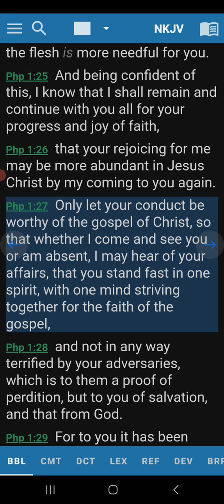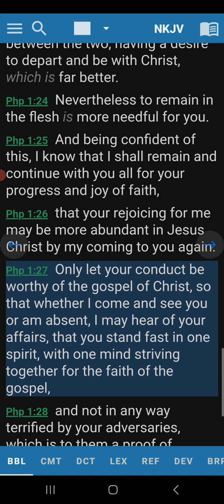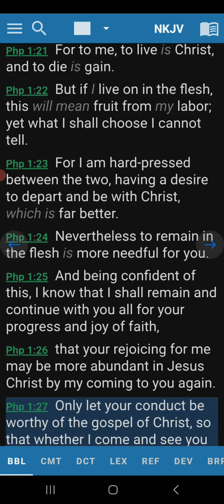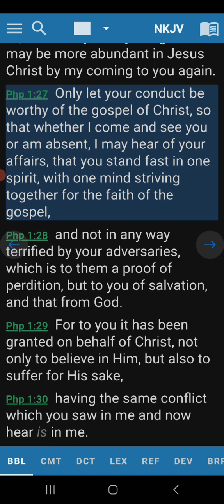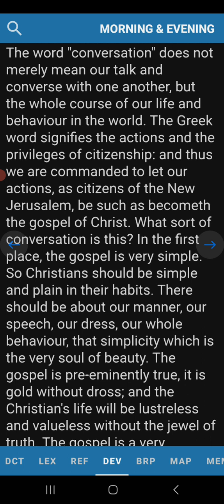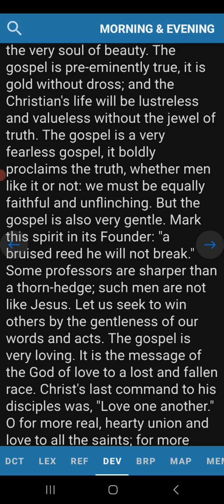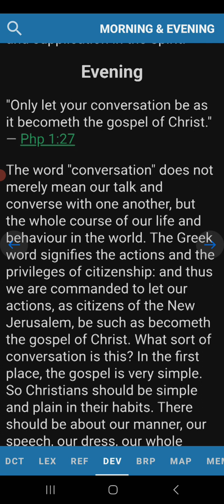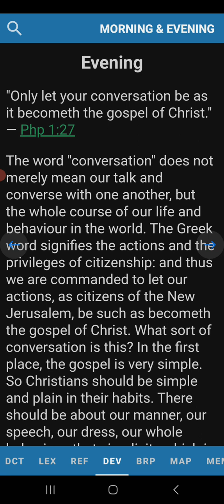Evening Devotion Philipians 1:27